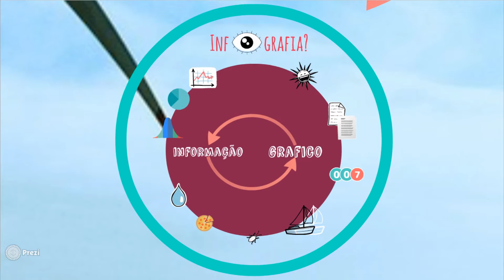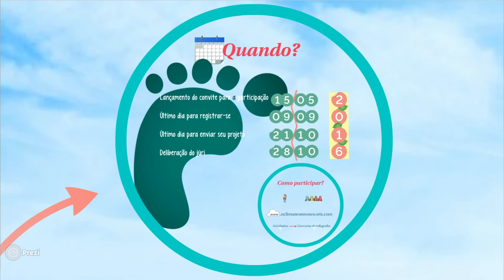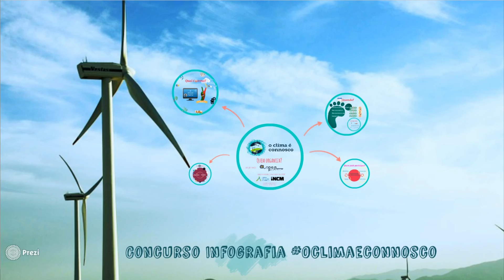Concurso Infos NOVO